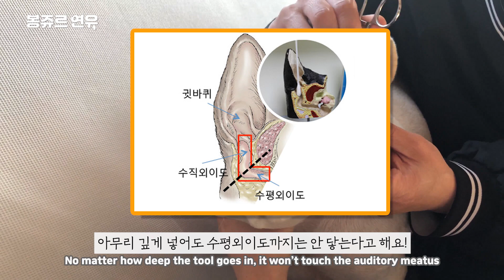프렌치불독 집에서 강아지 귀청소 하는 방법ㅣ강아지귀염증ㅣ강아지 귀세정제 ㅣ프렌치불독성격ㅣFrench Bulldog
안녕하세요! 연유 언니에요❤

오늘은 연유 귀청소하는 모습을 담아봤어요
이제는 자신있다! 견생 3년차 연유의 귀청소 루틴!! ✊✊
귀청소극혐하는 강아지들 너무 많죠…ㅠㅠ
해야하는데 미루고만 계신 분들 있다면 영상 보시고 도움이 되었으면 좋겠어요!